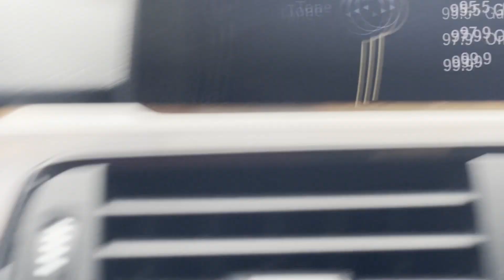first open movie theater in Canada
Ignore the mistakes lol :)